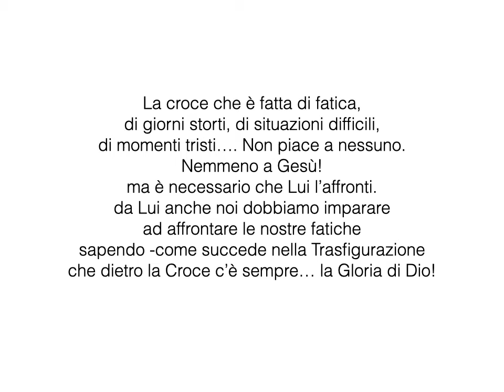vangelo domenica - La Trasfigurazione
... la croce? Non è per Gesù e per nessuno di noi la meta finale!!!